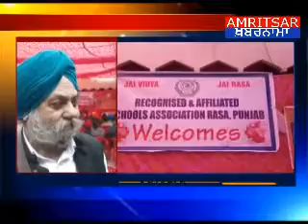रासा स्कूलएसोसिएशन की ओर से मीटिंग की गई